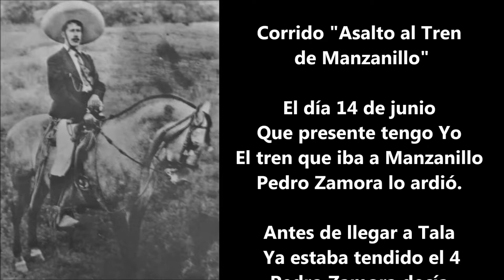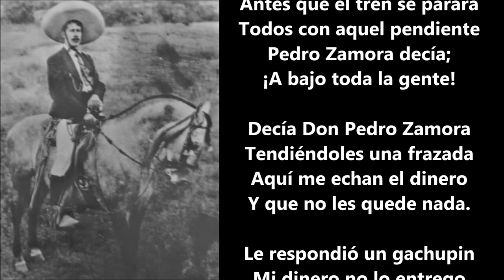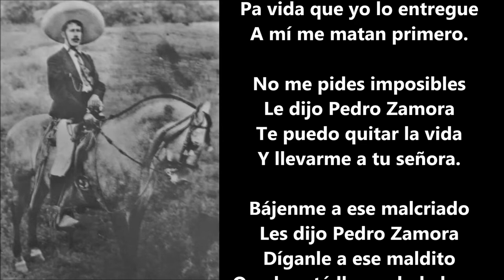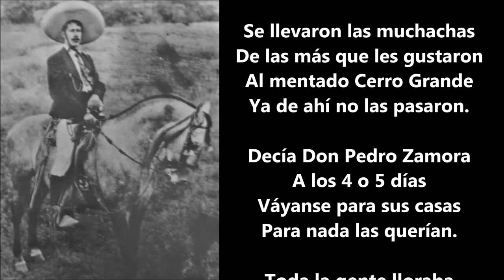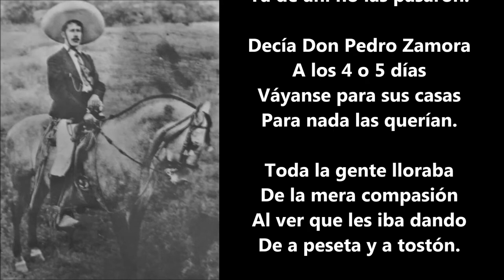Pedro Zamora Corrido Asalto al Tren de Manzanillo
Canción: Corrido Asalto al Tren de Manzanillo.
Autor: Dominio Popular.
Guiada: Esteban Rincón.
Arreglos Musicales: Joel García.
Interprete: Víctor Orozco.
Edición del Vídeo: Eder Galeón.

 Corrido Asalto al Tren de Manzanillo

El día 14 de junio
Que presente tengo Yo
El tren que iba a Manzanillo
Pedro Zamora lo ardió.

Antes de llegar a Tala
 Ya estaba tendido el 4
Pedro Zamora decía
Ahora si cenamos pato.

Todas las filas dijeron
Y también los fogoneros
A los primeros balazos
Todos toditos corrieron.

Antes que el tren se parara
Todos con aquel pendiente
Pedro Zamora decía;
¡A bajo toda la gente!

Decía Don Pedro Zamora
Tendiéndoles una frazada
Aquí me echan el dinero
Y que no les quede nada.

Le respondió un gachupin
Mi dinero no lo entrego
Pa vida que yo lo entregue
A mí me matan primero.

No me pides imposibles
Le dijo Pedro Zamora
Te puedo quitar la vida
Y llevarme a tu señora.

Bájenme a ese malcriado
Les dijo Pedro Zamora
Díganle a ese maldito
Que le está llegando la hora.

Quisieron parar el exprés
Donde iba buena fierrada
30 mil pesos en oro
Era lo que el tren llevaba.

Aparte de mercancía
De muchísimo valor
De todo echaron avance
Sin tener ningún temor.

Se llevaron las muchachas
De las más que les gustaron
Al mentado Cerro Grande
Ya de ahí no las pasaron.

A los 4 o 5 días
Váyanse para sus casas
Para nada las querían.

Toda la gente lloraba
De la mera compasión
Al ver que les iba dando
De a peseta y a tostón.

Ahí va la despedida
Por la punta de una mora
Aquí termina el corrido
Del asalto de Zamora.